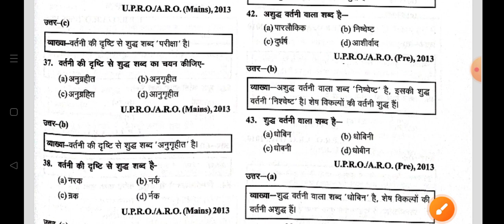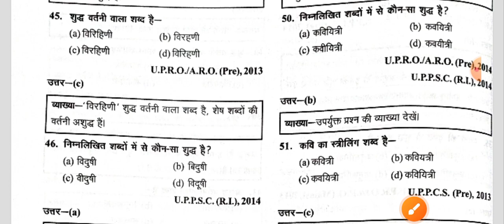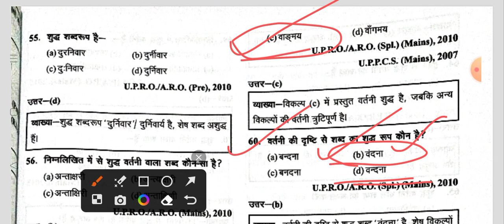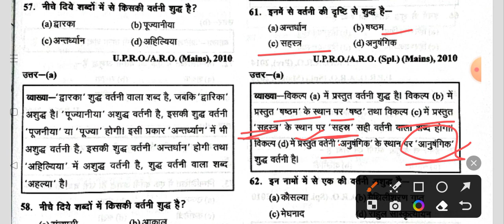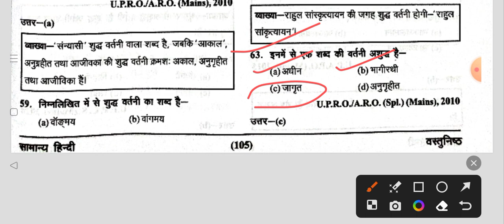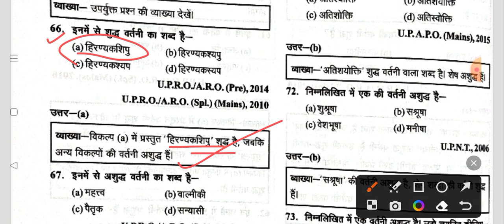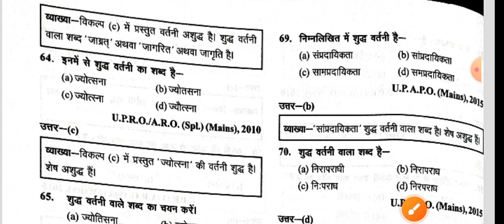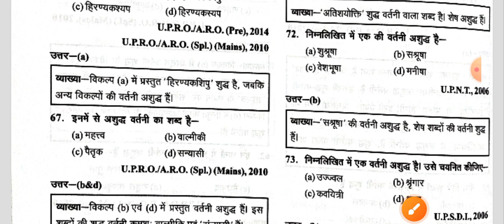हिंदी वर्तनी शुद्धि प्रैक्टिस सेट 2 समीक्षा अधिकारी महत्वपूर्ण प्रश्नों का संग्रह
study with Priya educational video
vartani shuddhi Samiksha
समीक्षा अधिकारी में कैसे प्रश्न आते हैं हिंदी
कैसे सॉल्व करें हिंदी के प्रश्न
समीक्षा अधिकारी के विषय में हिंदी के प्रश्न